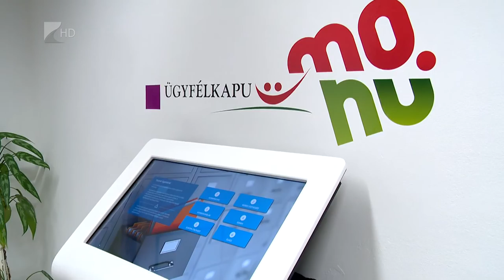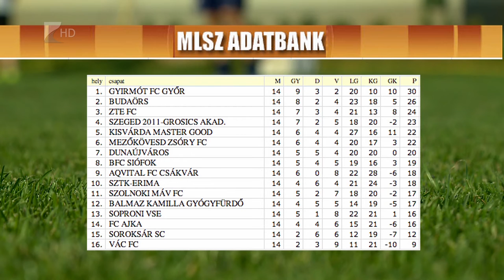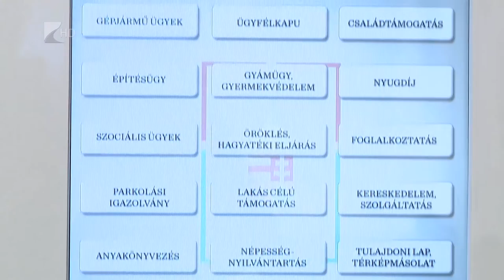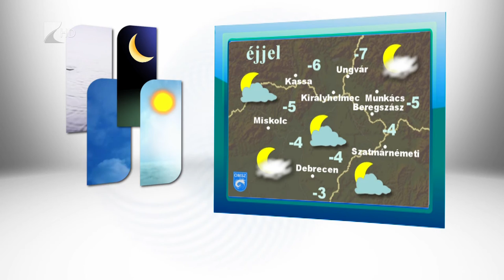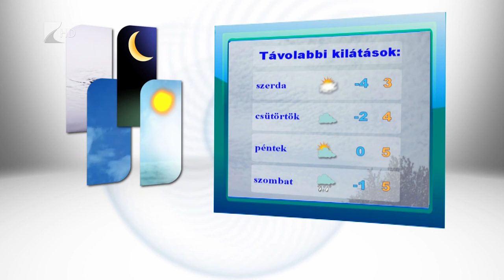Híradó 2015.11.23. - Kölcsey Tv